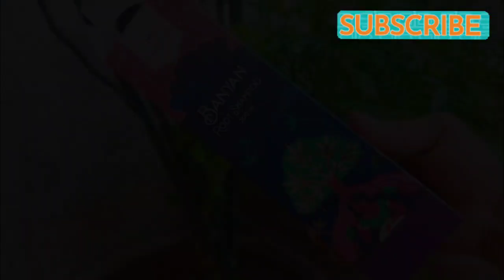Sandook Banyan Root Shampoo Trending Video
SANDOOK बरगद रूट शैम्पू | पुरुषों और महिलाओं के लिए शैम्पू | स्कैल्प को साफ करता है | नीम, आंवला, शिकेकाई, हरिताकी की अच्छाई के साथ | कोई पैराबेन, कोई सल्फेट नहीं (200 Ml)